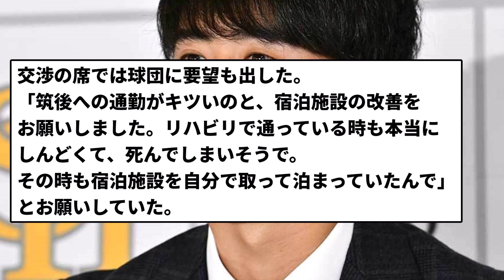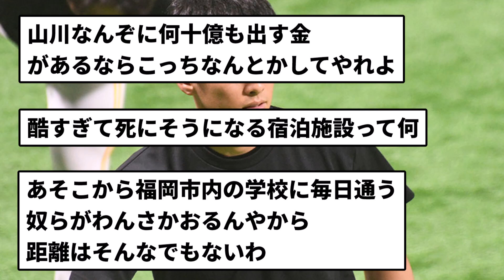【お金バンクの闇】SB坂東「筑後が遠すぎて通勤が大変。宿泊施設が酷すぎて死にそうになる。自分で宿をとった【反応集】【プロ野球反応集】【2chスレ】【5chスレ】